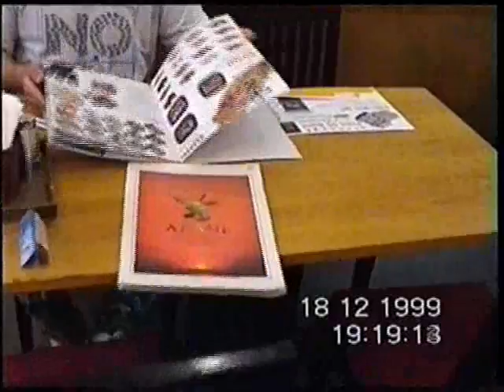я в Таиланде. 1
дегустация суши